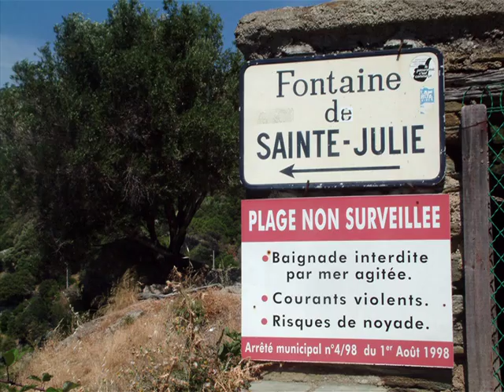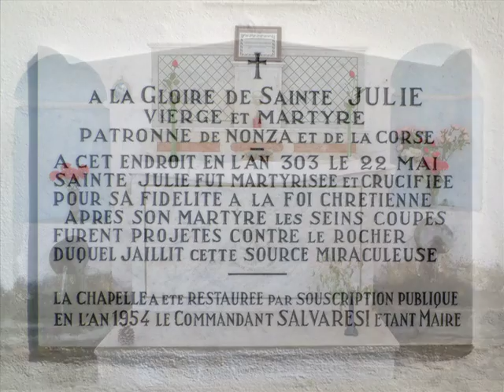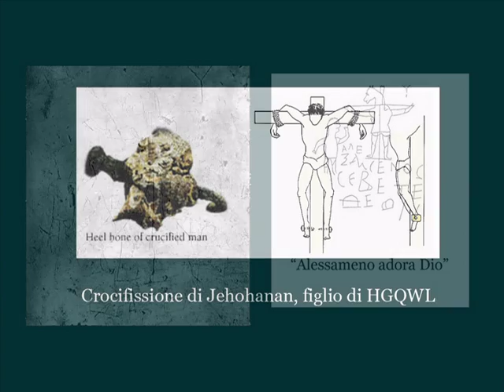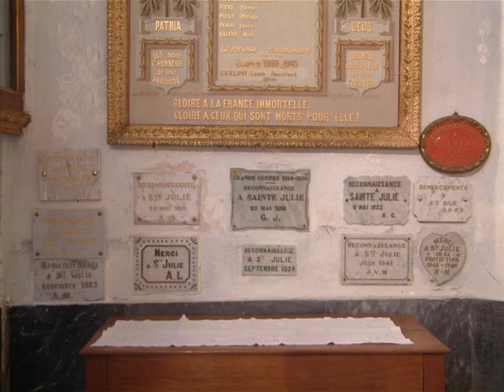Santa Giulia di Corsica - prima parte - 1 - Sainte Julie Julia Ghiulia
Santa Giulia di Corsica. Leggenda e storia si intrecciano nella memoria di una santa martire dei primi secoli, Patrona della Corsica e di Livorno. Santa Giulia di Corsica patì il martirio a Nonza, forse nell'anno 303, sotto l'impero di Diocleziano. Qui fu crocifissa per essersi rifiutata di partecipare ad una festa pagana a causa della sua fede cristiana. Le sue spoglie furono portate dai Benedettini sull'isola di Gorgona e successivamente, dopo essere sbarcate presso Livorno, traslate dal re Longobardo Desiderio a Brescia. Il monastero benedettino femminile di fondazione longobarda di Brescia prese così il nome di Santa Giulia.